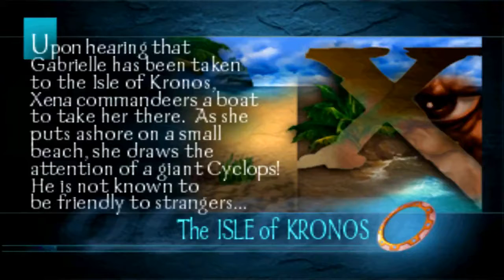" KaThyDieRain Plays ~ Xena: Warrior Princess (1999) Ps1 Part #4. The ISLE of KRONOS Gameplay "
My Xena: Warrior Princess Ps1 Playlist Here:    🔛 👈

"* ABOVE *"

OR

OR

About This Game:

WIKIPEDIA:
Xena: Warrior Princess (video game)

Xena: Warrior Princess is a hack and slash action video game developed by VU Games and published by Electronic Arts for the PlayStation in 1999. A Game Boy Color version was developed and published by Titus Software in 2001. A PlayStation 2 version, developed by EM Studios and published by Blast! Entertainment, was released exclusively in PAL territories in 2006. Each version is based on the television series, Xena: Warrior Princess, which aired from 1995 to 2001.

READ EVEN MORE ABOVE